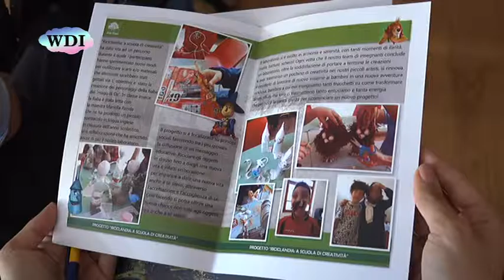Il progetto Riciclandia per educare alla raccolta differenziata